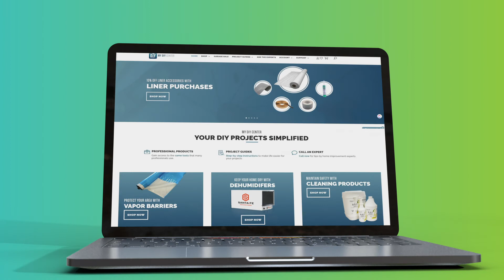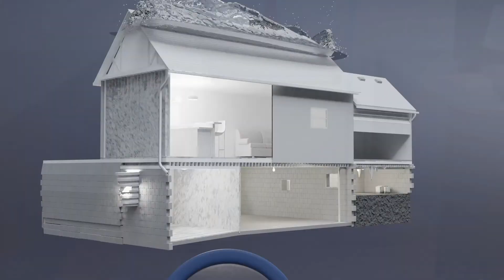Greenbaum Stiers Strategic Marketing Group 2021 Sizzle Reel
Get your brand moving in 2021 with a little help from Greenbaum Stiers!

You may not know this, but scores of potential customers turn away from your business because they don't want to take the time to read your product pitch. Time is minimal, and whoever gets to the point quickly and effectively will win.

That's not all though, by bringing your brand to life with visually appealing layouts, animated product videos, functional eCommerce storefronts, and compelling copy, your brand becomes something memorable and shareable, leading to higher sales and better recognition. At Greenbaum Stiers Strategic Marketing Group, we specialize in producing high-quality visual content backed with reliable online platforms.

With years of experience working closely with home services contractors and businesses, we know what it takes to help your business capture your audience and make the next step in growth.

for your FREE consultation.